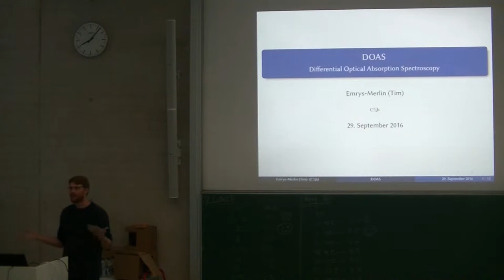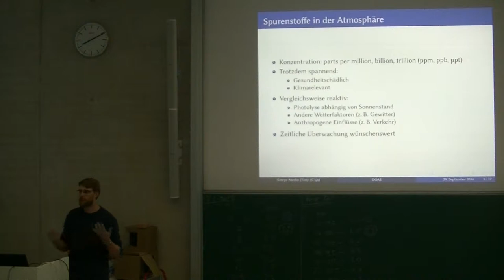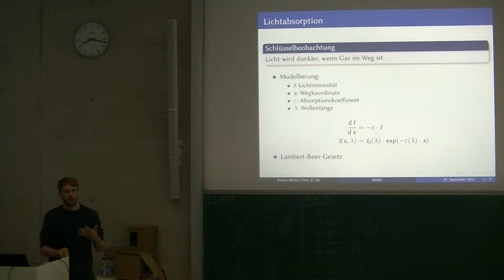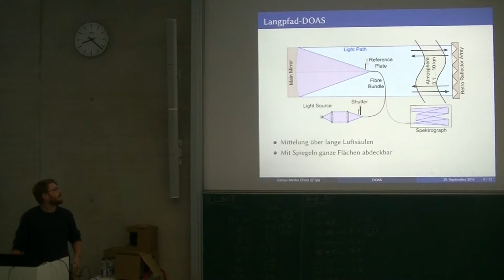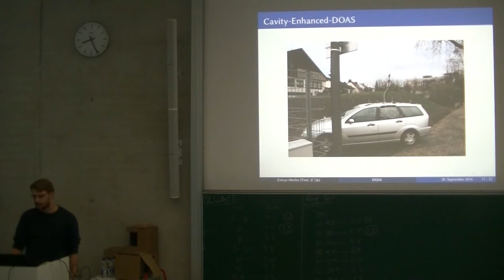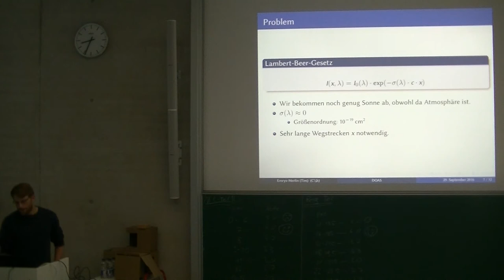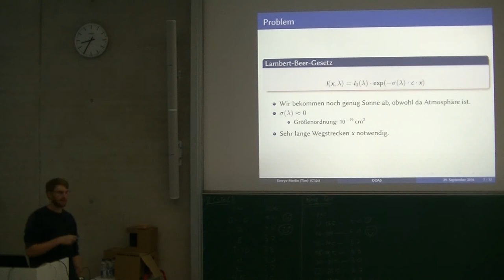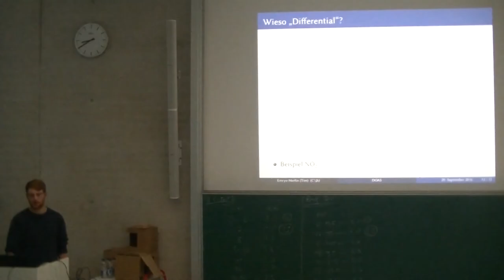[c¼h] DOAS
Moin,

heute erzähle ich ein bisschen was zu "Remote Sensing", wie es in der Atmosphärenchemie gerne genannt wird. In der Atmosphäre spielt sich chemisch gesehen nämlich einiges ab und es ist ein spannendes und nicht ganz leichtes Unterfangen mitzuverfolgen, was eigentlich genau. Ich möchte die Messmethode, die ich hier in Heidelberg in der Arbeitsgruppe am IUP kennengelernt habe, die Differentielle Optische Absorptionsspektroskopie, gerne einmal vorstellen.